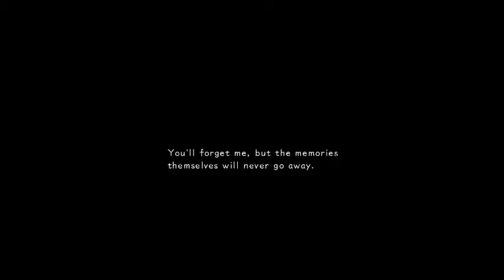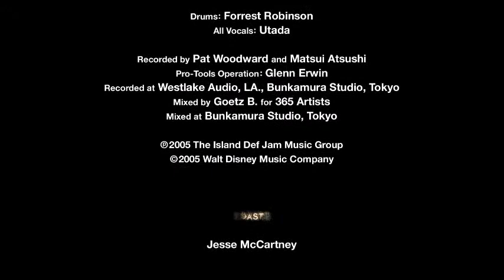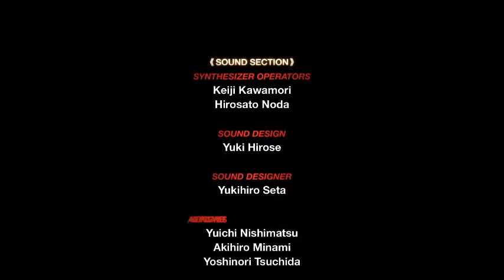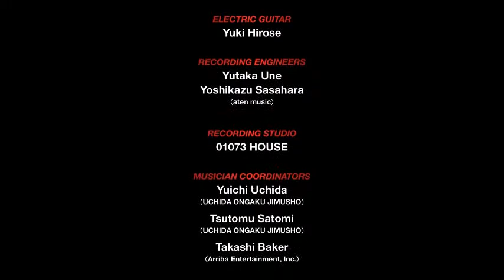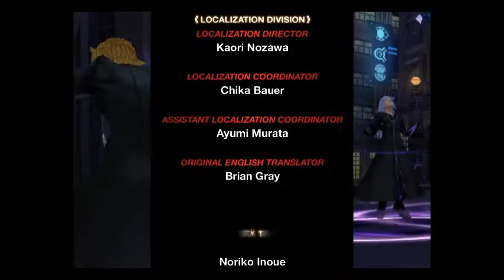Let's Watch Kingdom Hearts 358/2 Days (Part Final) Who Else Will I have Ice Cream With?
So why is it called 358/2 days?